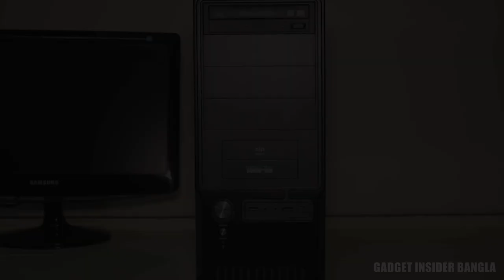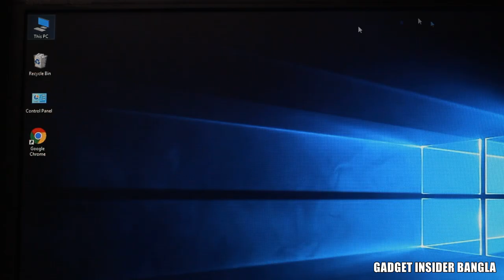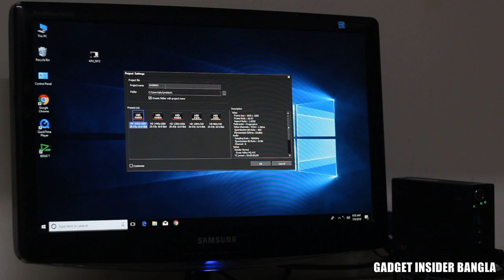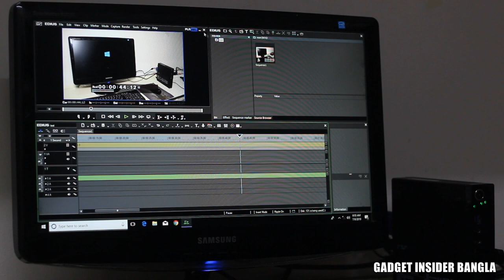এতো ছোট্ট ডেস্কটপ !! চলুন দেখি কেমন এই কম্পিউটার | Lenovo M73 Mini PC Review | Gadget Insider Bangla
আজকের পর্বে আপনারা দেখবেন খুবই ছোট আকারের একটি পূর্ণাঙ্গ ডেস্কটপ কম্পিউটার রিভিউ। এই পোর্টেবল ডেস্কটপ কম্পিউটারটি আকারে যেমন ছোট তেমনি অনেক কম এর ওজন। দারুণ এই কম্পিউটারটি আপনাদের খুব ভালো লাগবে। আশা করি ভিডিওটিও আপনাদের ভালো লাগবে।

বি‌ক্রেতার কা‌ছে এই পণ্য‌টির বর্তমা‌নে কোন স্টক নেই এজন্য আন্ত‌রিকভা‌বে দু:‌খিত।

This video contains: Lenovo Think Centre M73 Mini PC Review in Bangla.

আরো ভিডিও-

-+88_
_+880_
_++88_
_++88_
__+880                                              ++_
__+888                                            +88_
__++880                                         +88_
__+++8888+++8880++8888  ++888_
___++888++8888+++888888++888_
___++88++8888++8888888++888_
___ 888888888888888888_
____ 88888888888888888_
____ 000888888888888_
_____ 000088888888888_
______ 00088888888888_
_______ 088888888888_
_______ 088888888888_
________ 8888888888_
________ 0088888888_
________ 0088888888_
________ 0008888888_